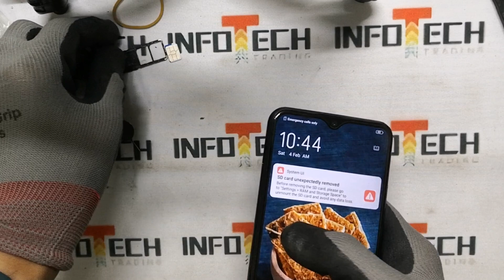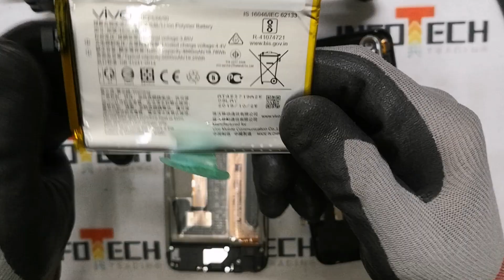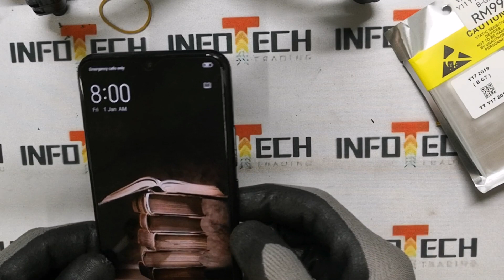How to fix Vivo Y12 battery not lasting / Change battery for Vivo Y12 / Tukar Bateri Vivo Y12